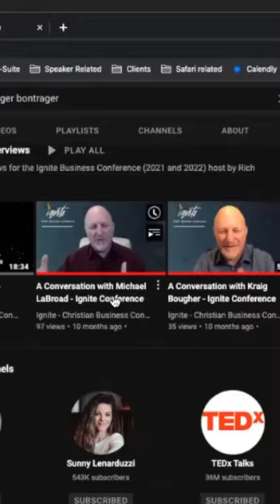Sharpen Your Channel and Get More Traffic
Rock the Stage Coaching: How to Refresh your YOUTUBE covers

See the difference in videos that wear branding vs those that don't. Stretch your content by rebranding old videos. Give things a new look.

Rich is the CEO & Founder of Rock the Stage Media. Rich coaches and equips executives, leaders, and influencers to rock the stage by learning savvy media-rich skills while hosting unforgettable events and shows.

Rich shares his own life story, including receiving a liver transplant in 2017 and overcoming birth defects. and overcoming a lifelong stutter but still becoming a radio and TV personality.

How to Rock the Stage Show is recorded live every Wednesday evening from 7-8 pm EST.  Register to attend a show and be a part of our virtual audience.